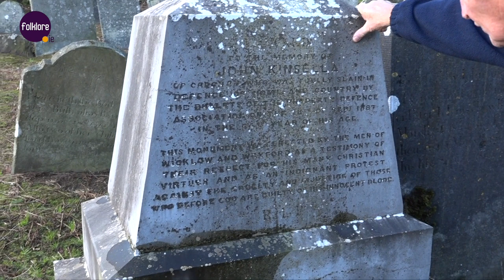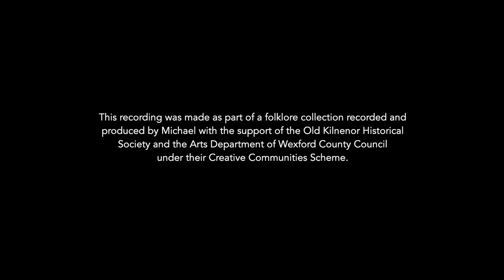To the memory of John Kinsella of Croghan - Recalled by Tom Cullen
This recording is from a larger collection which was recorded and produced by artist/folklorist Michael Fortune in November 2018 with Tom Cullen and Mary Fortune as part of a collection entitled “A Ramble  Through Time... Vol. 4 + 5 "